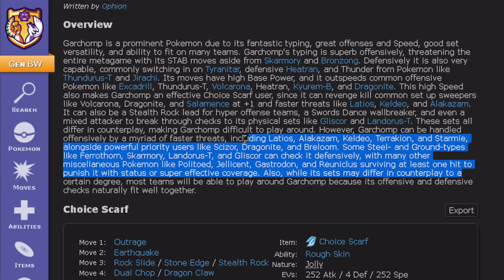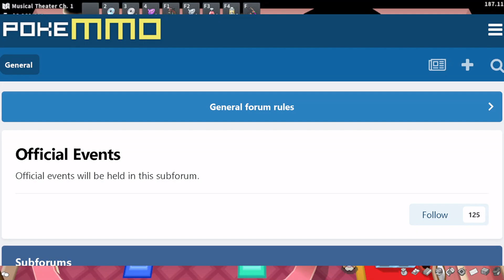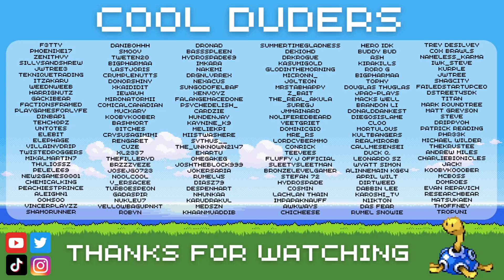How To Get Into PvP In PokeMMO - The Complete Guide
0:00 Intro
0:41 Step 1: The Basics
6:13 Learning The Meta Game
9:15 Clauses/Bans
12:35 Never Play Casuals
14:38 Tournament Rewards
16:36 BW Smogon Can Be Good (Or Bad)
19:25 Leaderboards / Vod Review
20:53 Step 2: Randoms
23:22 Example Fight (Im NOT The Best)
30:45 Don't Be Afraid To Lose
32:32 Step 3: Constructed Play
35:24 Teambuilding
41:15 AFC Adinho Advice
47:13 Thanks To AFC
48:28 Dont Overstress IVs
51:49 Recap
52:18 Step 4: Grind Ranks/Elo
53:47 Step 5: Tournaments
57:55 Outro